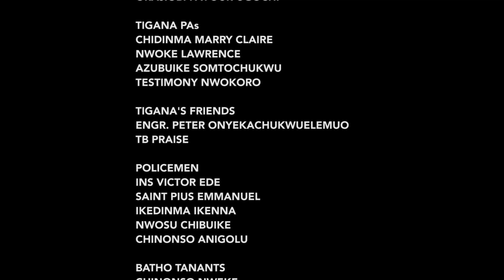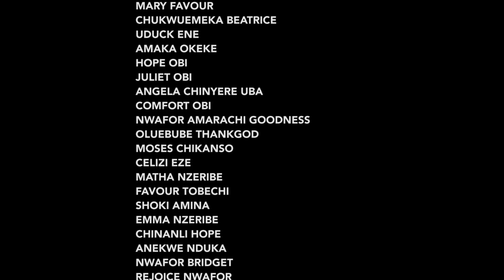EMEKA TIGANA SEASON 12(New Trending Movie) Kanayo.O. kanayo & Yul Edochie 2022 Latest Nigerian Movie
Money is a tool, used properly it makes something beautiful; used wrong, it makes a mess. They are two able billionaires; Emeka Tigana (Yul Edochie) young, handsome, fearless, educated and arrogant. And Chief Akukaria (Kanayo O Kanayo) bold, selfish, well connected, fearless and stingy. Now it's chaos in the kingdom as the two billionaires battle for the throne of Umudim Kingdom. It is said that when two elephants fight, it's the grass that gets trampled.
Watch as events unfold in this well organized blockbuster movie.

CAST: Yul Edochie, Cooper Jenifer, Kanayo O Kanayo, SamLee Nnamdi, Ola Daniels, Jojo Yovwe, Peace John, Adim Williams, Clemson Agbaogidi
EXECUTIVE PRODUCER: Rob Emeka Eze/Ebere Elizabeth Eze
DIRECTED BY: Adim Williams
COMPANY: Reemmy Jes Production.